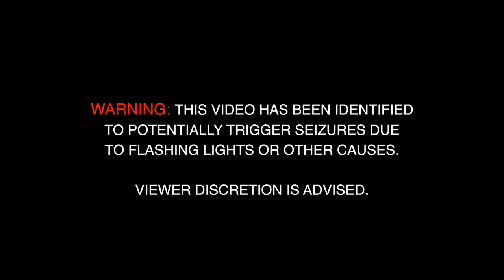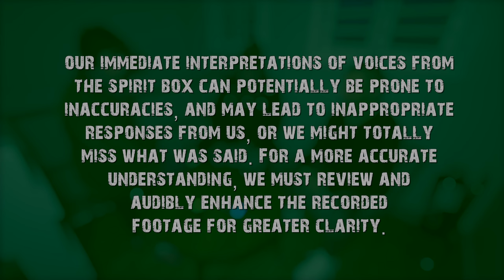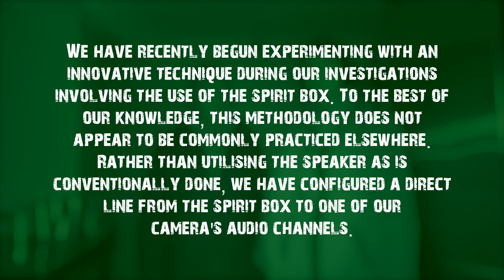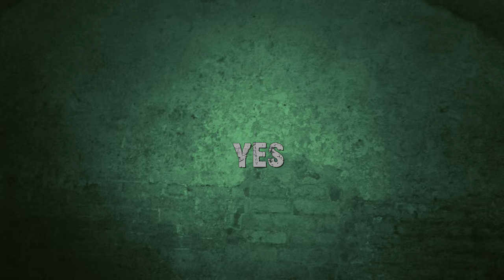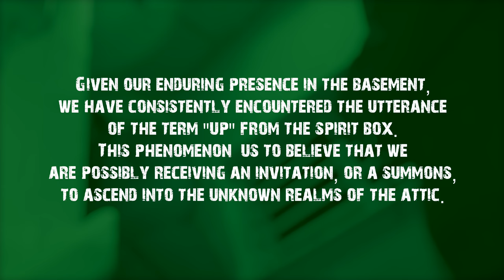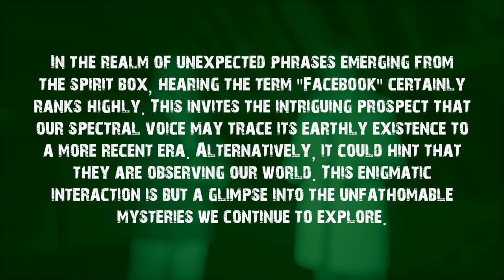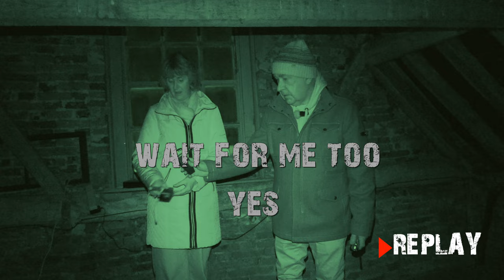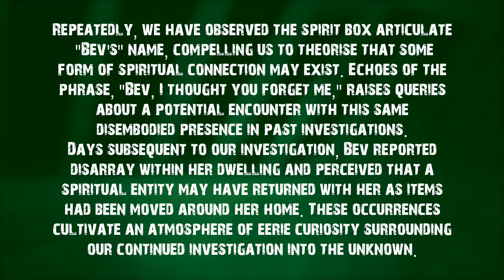Haunted Hitchin - Fabio's - Red Cow Pub 1676 - Paranormal Ghost Investigation Series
Paranormal Ghost Investigation Series 2024

Haunted Old British Pub

Hitchin TV’s Haunted Hitchin paranormal investigation took place to at Fabio's Gelato, a charming establishment which sends forth the essence of yesteryears, located in the building known as the former Red Cow pub, in Hitchin’s Market Square, where just yards away were the infamous Dead Street slums, where poverty, overcrowding and disease were widespread.

The Red Cow spoke of a deep-seated history, with the carved numbers 1676 on the bottom stair tread symbolising its age-old existence. The former pub boasts mysterious cellars under the towns pavements, emitting an eerie dampness, while its structure stands tall with three floors.

From historical records, we learn that this building once had a balcony, offering panoramic views of the bustling Market Place during historical events such as Queen Victoria's Jubilees in the years 1887 and 1897. Interestingly, a hidden spy-hole, complete with a shutter and reinforcements, was discretely tucked behind the balcony's room.

This spy-hole is thought to be a relic from a time when women needed to quickly adapt to unexpected appearances by the towns constables. The Red Cow's history is intriguing, as it seems to be intertwined with another establishment known as the Red House, found in the same Market Place.

Research revealed that both the Red Cow and the Red House were owned by Robert Crofts in 1731, later passed on to his son Richard in 1763. Adding more mystery to the mix, a pub sharing the same name was reportedly present in Walsworth in 1730.

52:02 Ghost faces caught on camera